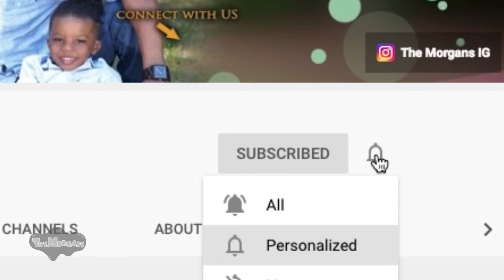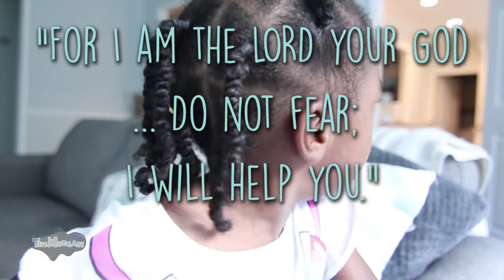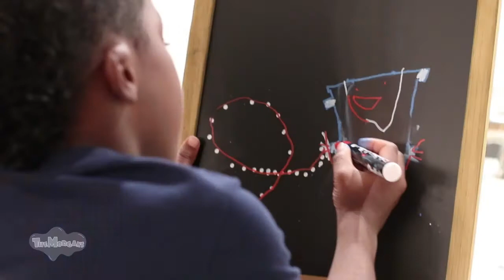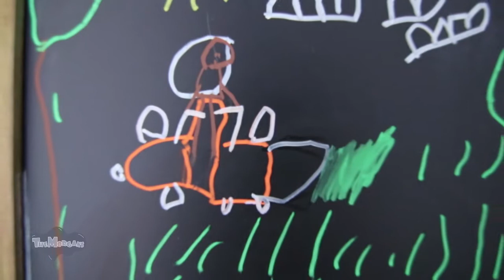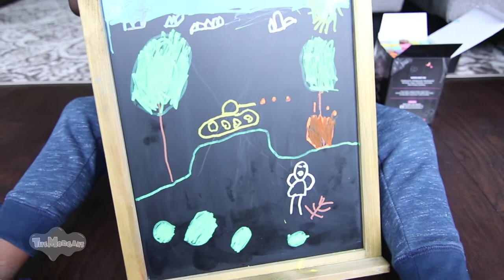She's Learning | LOVE CHALKOLA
❤️   GOD   |    LOVE    |    FAMILY